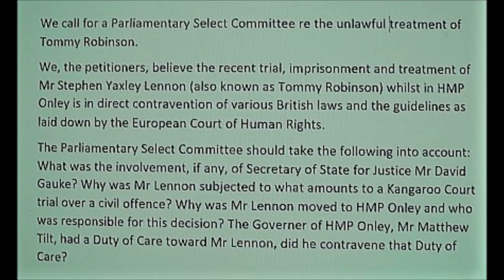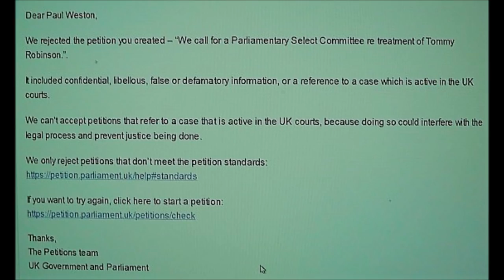Paul Weston - Petition Into Tommy Robinson Abuse Rejected!